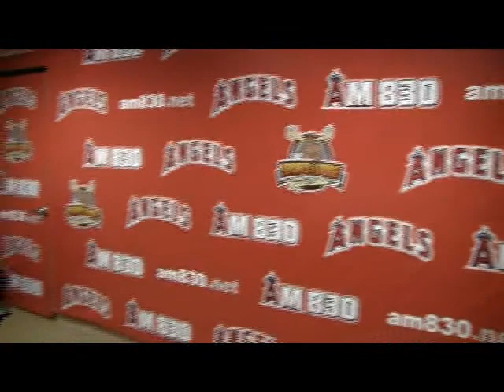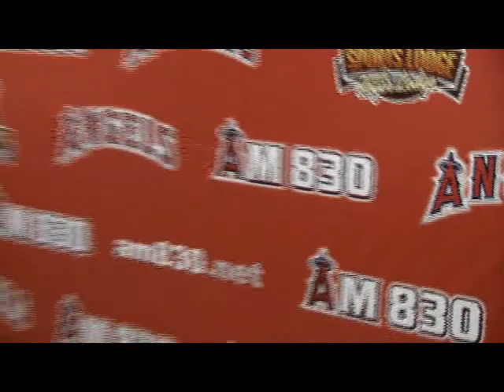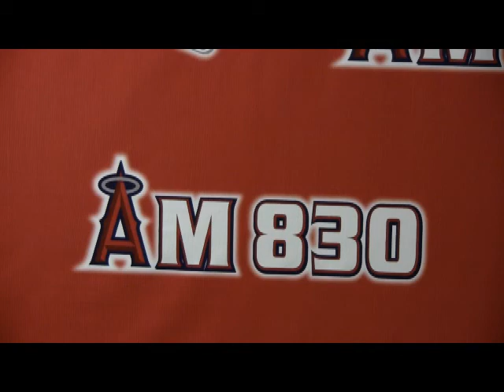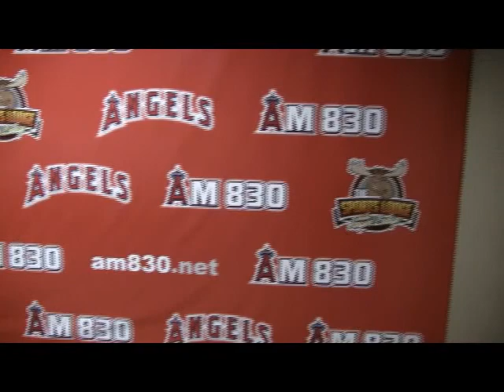Real Estate Radio Hosted by Ron Siegel -- Guests Barbara Amstadter & Rondi Lambeth Jan 9 2010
Real Estate Radio With Ron on AM830 in Association with ESPN.  Hosted by Ron Siegel - In Studio Guests Amstadter and Rondi Lambeth.

Ron Siegel is a Radio Show host on the Real Estate Radio Network and counsels clients in all matters Real Estate Related - Mortgage Banking, Real Estate Purchases and Sales, Short Sales, Foreclosures, Credit Repair.